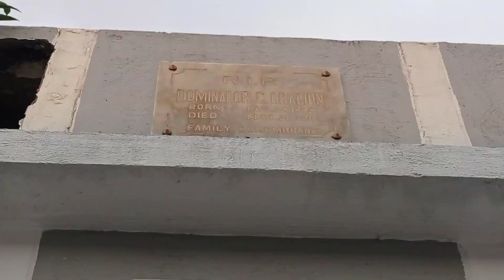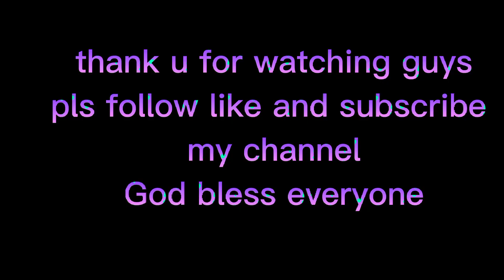Undas 2022(after 2yrs of pandemic)raket din ng banana cake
raket muna ng banana cake ,saka dumalaw sa mga mahal sa buhay